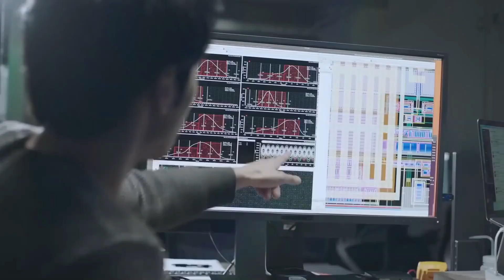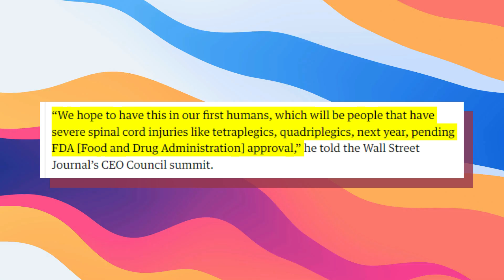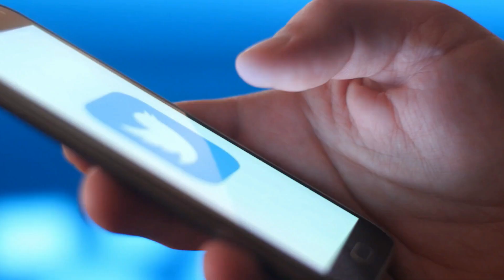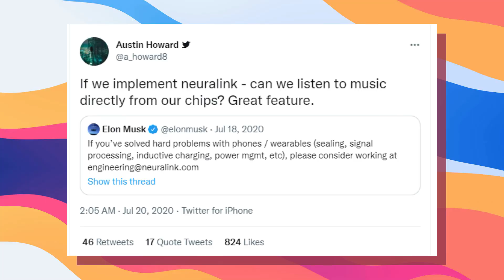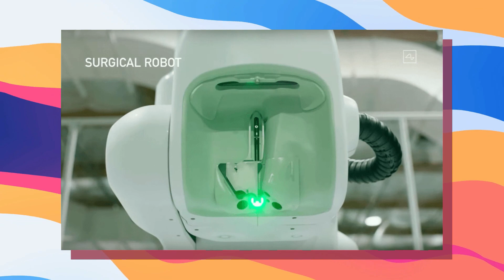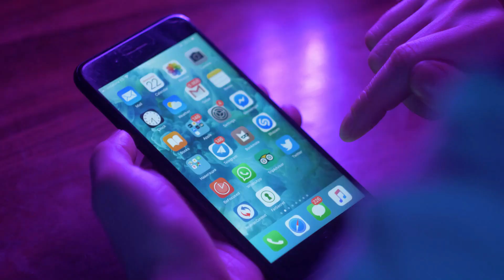Elon Musk REVEALS Neuralink's FIRST Human Trial in 2022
In today's video we look at Elon Musk REVEALS Neuralink's FIRST Human Trial in 2022...Keep watching to see neuralink 2022,neuralink news 2022,neuralink 2022 update,neuralink human trials 2022,neuralink 2022 news,neuralink presentation 2022,neuralink update 2022,neuralink human trials,elon musk's neuralink ready for human implant in 2022!,human trials,neuralink human trials sign up,human 'neuralink' brain chip is pending trials could begin in 2022 musk says,elon musk brain chips in humans,this is real it will happen in 2022,the 2022 neuralink update

Inspired by The 2022 Neuralink Update Is Here!

Inspired by Elon Musk JUST REVEALED Neuralink Update 2022!

Inspired by Neuralink — Human Trials Explained

Inspired by JUST HAPPENED! Elon Musk Is Testing Neuralink On Humans!

Inspired by Elon Musk Reveals How Neuralink Will Change Humanity

Inspired by Neuralink hopes to have first its human trials next year pending FDA approval

Also check out: Elon Musk JUST REVEALED This NEW Cybertruck Variant!